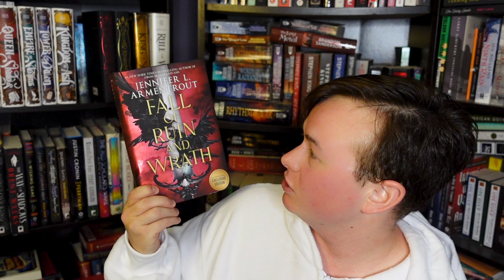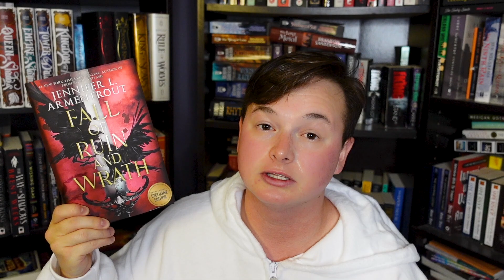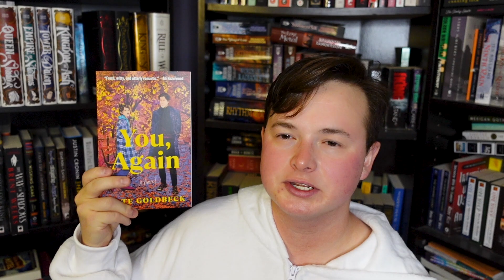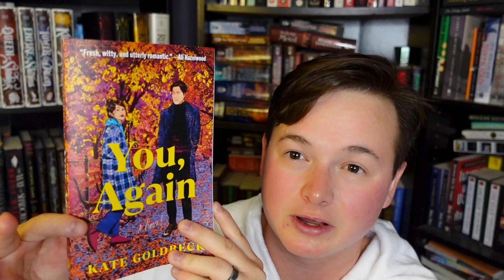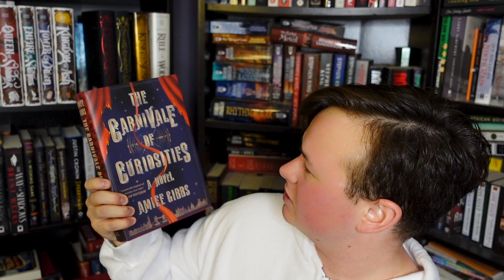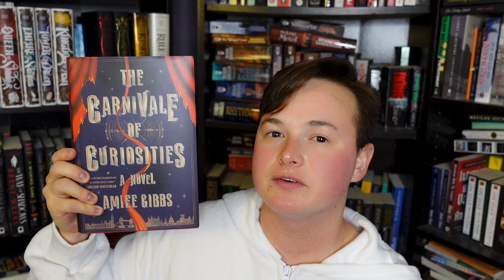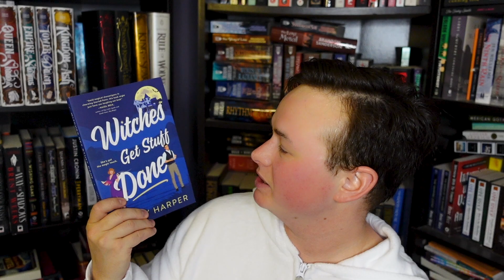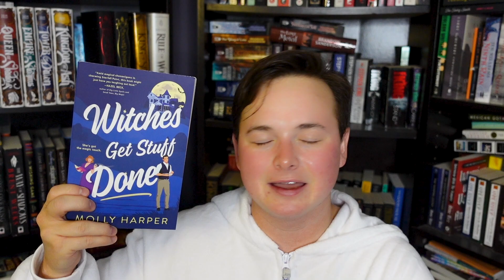Haunted Spin Wheel Picks My October TBR | October TBR Game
Thank you channel members! If you would like to join the Mostly Ghostly crew, you can join by hitting the Join button!! Stay spooky.